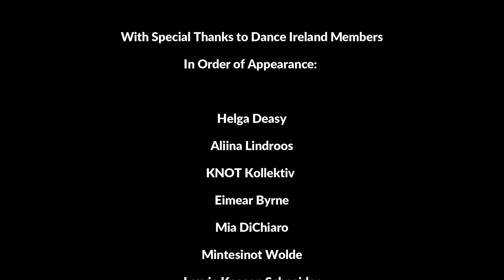Moving Forward Together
'Moving Forward Together' is in celebration of International Dance Day, our Dance Ireland Members, the ways we move and inspire.
Dance Ireland Members featured here have shared their artistic responses and reflect the diversity of artistic expression and creation of dance artists in Ireland. Through it, we reflect and rejoice in each other and the art form that connects us.

'Everything starts with movement – an instinct we all have – and dance is movement
refined to communicate. Much as flawless technique is important and impressive, it is
ultimately what the dancer expresses inside the movement that is the essence.  we've worked with our Members to all the way we move and dance, our members sent us videos of them dancing in ways and places that expresses them and what dance is for them.'  Friedemann Vogel

Find out more about Dance Ireland at DanceIreland.ie